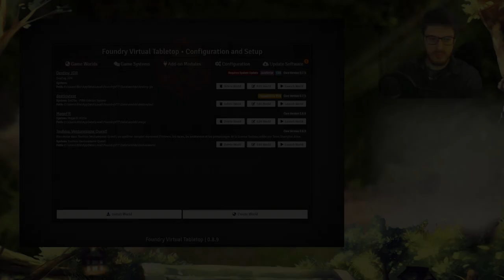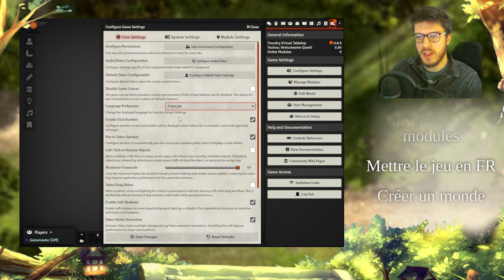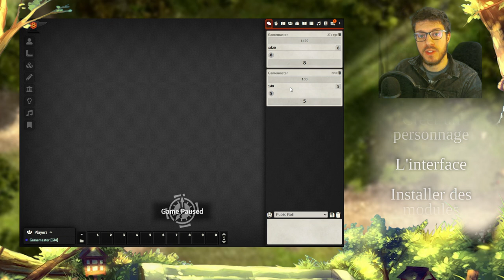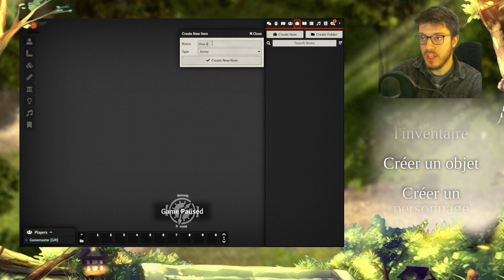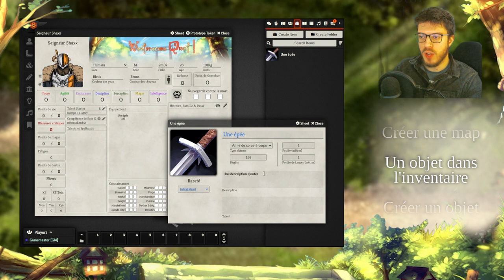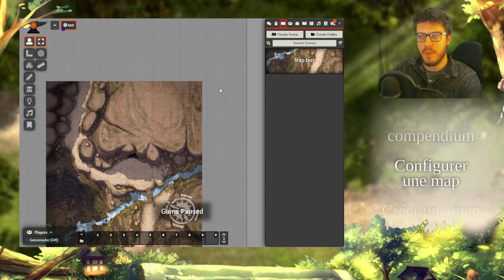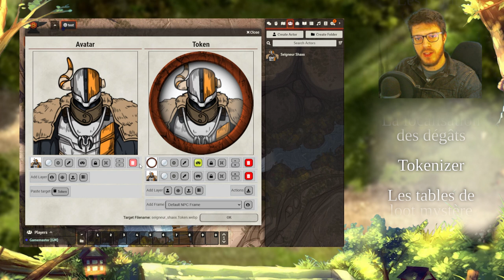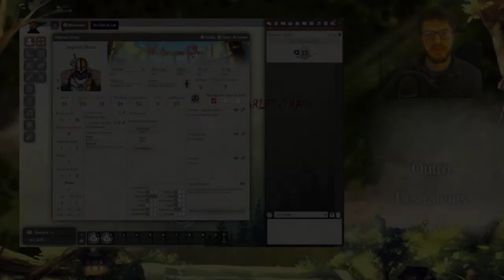Jouer au jeu de rôle Touhou: Venturesome Quest! - Tuto FR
Voici la vidéo tutoriel vous permettant d'obtenir toutes les bases nécessaires pour jouer et masteriser Touhou: Venturesome Quest!, le jeu de rôle basé sur l'univers de Touhou, en ligne, sur FoundryVTT.

0:00 : Introduction
1:36 : FoundryVTT, c'est quoi ?
2:24 : Télécharger le système
3:46 : Créer un monde
4:44 Mettre le jeu en FR
5:15 Installer des modules
7:16 L'interface
8:32 Créer un personnage
10:56 Créer un objet
13:23 Un objet dans l'inventaire
14:16 Créer une map
14:42 Configurer une map
19:43 Utiliser un compendium
20:44 Utiliser une table de loot
22:35 Les tables de loot mystère
24:35 Tokenizer
26:00 La localisation des dégâts
27:02 Faire un jet de statistique
28:26 La défense
28:57 Les points de destin
29:51 Utiliser une compétence
30:55 Panneau de contrôle du MJ
32:08 Attaquer avec une arme
33:26 Interaction objets
33:57 Sauvegarde contre la destruction
34:41 Les connaissances
35:26 La sauvegarde contre la mort
35:45 Fiche de l'ascendance
36:16 Les spellcards
37:47 Les talents
38:47 Outro